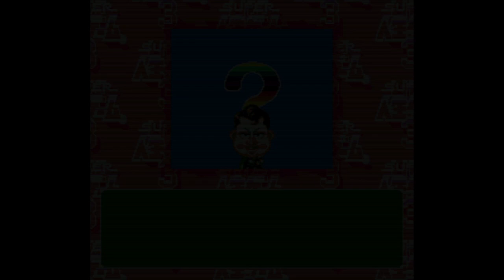Super Jinsei Game 3 - Super Nintendo Entertainment System - Intro & Title Screen